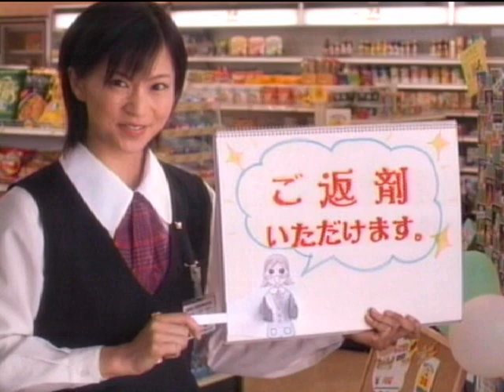安田美沙子 : アイフル (200506-2)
【まとめCM】安田美沙子